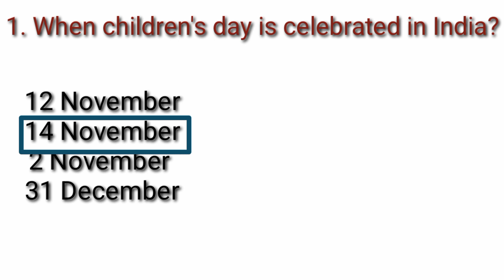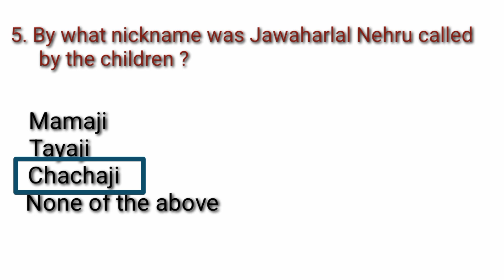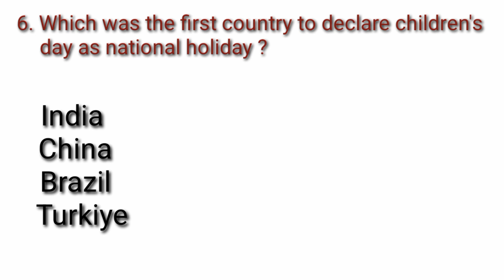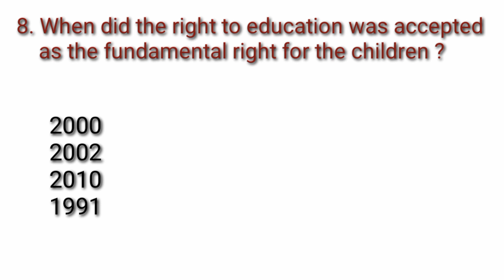Weekly Quiz | Children's Day | Fo Dillema